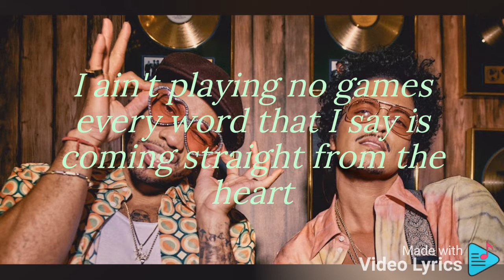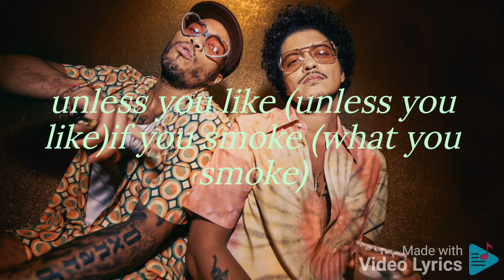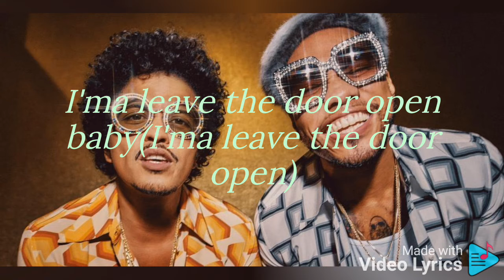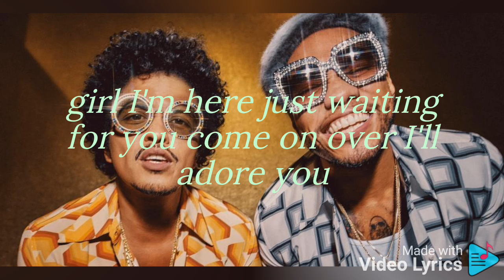Bruno Mars ft Anderson Paak Leave The Door Open lyrics